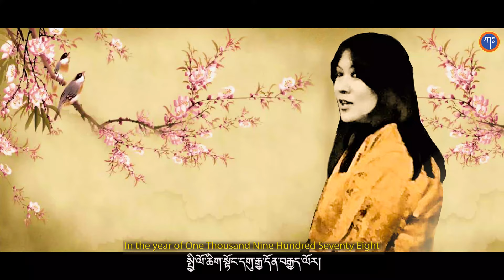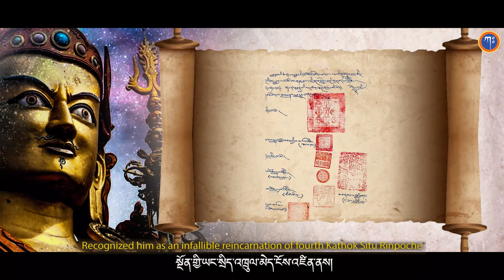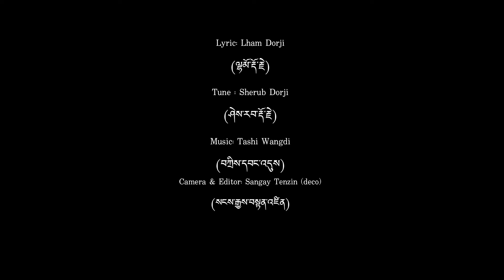BIOGRAPHY OF H.H KATHOK SITU RINPOCHE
Tribute song dedicated to His Holiness Kathok Situ Rinpohce’s life ( 𝗕𝗶𝗼𝗴𝗿𝗮𝗽𝗵𝘆 𝗼𝗳 𝟱𝘁𝗵 𝗞𝗮𝘁𝗵𝗼𝗸 𝗦𝗶𝘁𝘂 𝗥𝗶𝗻𝗽𝗼𝗰𝗵𝗲 )
སྙིགས་མ་ལྔ་བདོའི་སྐྱབས་མགོན་པད་མ་འབྱུང་།
The refuge lord of degeneration, Padmajungney
ངོ་བོར་རྔ་ཡབ་གླིང་དུ་བཞུགས་ན་ཡང་།
Though rests in the heavenly abode
འགྲོ་བའི་དོན་དུ་པདྨའི་རྒྱལ་ཚབ་ཏུ།
For the well-being of sentient beings, as a Padma’s representative
ཀཿཐོག་སི་ཏུ་མཆོག་སྤྲུལ་རིམ་པར་བྱོན།
The superior reincarnation of Kathok Situ emerged
ཡབ་ནི་འཇིགས་བྲལ་ཡེ་ཤེ་རྡོ་རྗེའི་སྲས།
Father as the lineage son of Dudjom Jigdrel Yeshi Dorji
བླ་ཆེན་གཞན་ཕན་ཟླ་བ་རིན་པོ་ཆེ།
His high priest Shenphen Dawa Rinpoche
ཡུམ་ནི་གདུང་བརྒྱུད་རྒྱལ་རབས་གཉིས་པའི་སྲསམོ།
Mother as the Princess of His Majesty, the second King of Bhutan
ལྷ་ལྕམ་པདྨ་ཆོས་སྒྲོན་དབང་ཕྱུག་མཆོག།
Her Royal Highness Ashi Pema Choden Wangchuk
ཡབ་ཡུམ་ཆོས་བརྒྱུད་གདུང་གི་བརྒྱུད་པ་ལས།
From the parents of noble lineage
སྤྱི་ལོ་ཆིག་སྟོང་དགུ་རྒྱ་དོན་བརྒྱད་ལོར།
In the year of One Thousand Nine Hundred Seventy Eight
གདུང་སྲས་བྱམས་མགོན་ཆོས་ཀྱི་རྡོ་རྗེ་འཆང་།
His descent heir of Jamgoen Dorji Chang
ཀཿཐོག་སི་ཏུ་ལྔ་པ་ལྗོངས་འདིར་འཁྲུངས།
The fifth Kathok Situ was born
སྐུ་ན་ཕྲ་དུས་སྔ་མའི་སྐྱེས་རབས་གསུངས།
Lucidly recollected his past lives at the early age
ཡབ་མེས་འཇིགས་བྲལ་ཡེ་ཤེས་རྡོ་རྗེ་ཡིས།
His grandfather Jigdrel Yeshi Dorji has
སྔོན་གྱི་ཡང་སྲིད་འཁྲུལ་མེད་ངོས་འཛིན་ནས།
Recognized him as an infallible reincarnation of fourth Kathok Situ Rinpoche
བླ་སྤྲུལ་འདུས་ཚོགས་ཡོངས་ཀྱིས་མངའ་གསོལ་མཛད།
The elaborate enthronement ceremony was organized by Lams, Trulkus, Khenpos and masses
གྲུབ་དབང་པད་ནོར་བླ་སྤྲུལ་བཤེས་གཉེན་བསྟེན།
Under the tutelage of His Holiness Penor Rinpoche and other learned tutors
བསླབ་གསུམ་མདོ་སྔགས་གཞུང་ལུགས་ཕ་མཐར་སོན།
Attained perfection on threefold training, Sutra & Mantra
མཁས་གྲུབ་བྱ་བྲལ་སངས་རྒྱས་རྡོ་རྗེ་ནས།
From the accomplished lord, His Holiness Sangay Dorji
ཐོས་བསམ་སྒོམ་གསུམ་གྲུབ་པའི་བཅུད་ལེན་མཛད།
Received the essence of hearing, visualization and contemplation
གྲུབ་བརྙེས་བླ་མ་སངས་རྒྱས་རྡོ་རྗེ་དང་།
Master, His Holiness Sangay Dorji and
བྲལ་མེད་བརྟག་བརྟན་བཞུགས་ནས་ཐུགས་སྲས་འཛིན།
For staying with him steadfastly, accredited him as main heart son
གདན་ས་ཀཿཐོག་འོད་གསལ་བསམ་གཏན་གླིང་།
At the sacred seat of Kathok Yoesel Samtenling
སྒྲུབ་སྡེའི་བསྟན་པ་བཙུགས་ནས་ཆོས་འཁོར་བསྐོར།
Established Meditation Center and turns the Wheel of Dharma
མཁྱེན་བརྩེ་ནུས་གསུམ་ཚད་མེད་བཞི་ཡི་ངང་།
With the four immeasurable wisdom, compassion and mystical powers
འགྲོ་དྲུག་སེམས་ཅན་ཐར་པའི་ལམ་ལ་འགོད།
Liberates the sentient beings of six realms
བཀྲིན་གསུམ་ལྡན་དྲིན་ཅན་བླ་མ་ལ།
For the embodiment of three gratitude, my grateful Guru
སྙིང་ནས་སྒོ་གསུམ་དད་པས་ཕྱག་འཚལ་ལོ།
Prostrate you from the deepest faith of Body, Speech and Mind
མགོན་ཁྱེད་བསྟན་དང་འགྲོ་བའི་གཙུག་རྒྱན་དུ།
From your lord, protector, Buddha-Dharma at the crown ornament of sentient beings
སྨིན་གྲོལ་ཟབ་ཆོས་ཆུ་རྒྱུན་རྣམ་ཀུན་འབེབས།
The eternal course of profound Dharma showers
འཕྲིན་ལས་རྣམ་བཞིའི་འགྲོ་དོན་ལྷུན་གྲུབ་ཅིང་།
May your four noble activities being spontaneously achieved
སྐུ་ཚེ་བསྐལ་བརྒྱར་ཞབས་བརྟན་བཞུགས་སུ་གསོལ།
Supplications to live you firmly eons and eons.
-Tribute song by Tshering Dolkar
Produced by Dellay Phuntshok, Vocalist: Tshering Dolkar, Lyric: Lham Dorji, Tune: Sherub Dorji, Music: Tashi Wangdi, Camera and Editor: Sangay Tenzin(deco).